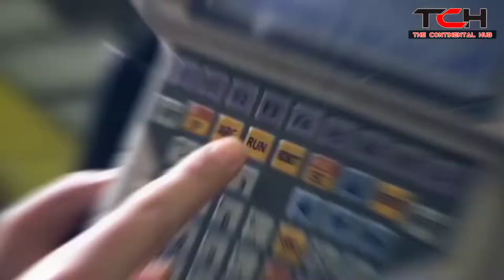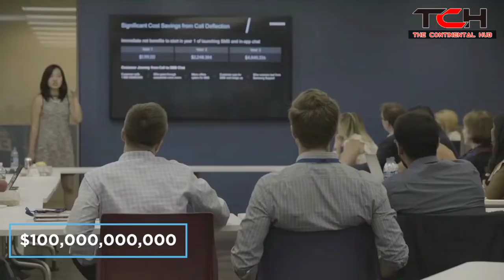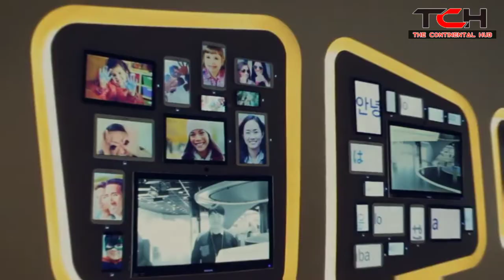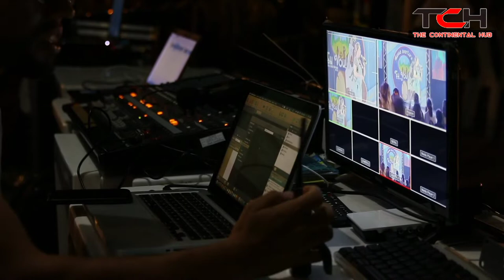Inside Samsung Digital City | South Korean Brand "SAMSUNG" | Samsung Headquarters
Samsung was founded by Lee Byung-chul in 1938 as a trading company. Over the next three decades, the group diversified into areas including food processing, textiles, insurance, securities, and retail. Samsung entered the electronics industry in the late 1960s and the construction and shipbuilding industries in the mid-1970s; these areas would drive its subsequent growth. But if you look today, the products of this company have become a brand. Friends, in this video you will learn some facts about Samsung that will amaze you.
So friends, if this video is good for you and increases your knowledge, then like it and subscribe to our channel (The Continental Hub) and you must share this video with your friends. Thanks.

Top 10 Countries with the Highest Debt in the World